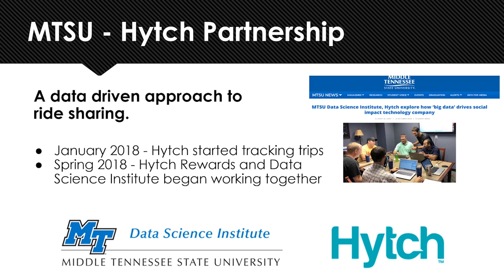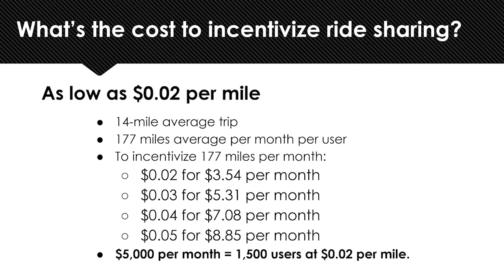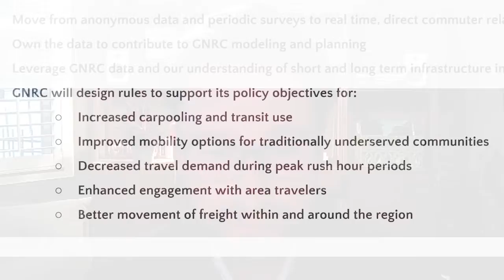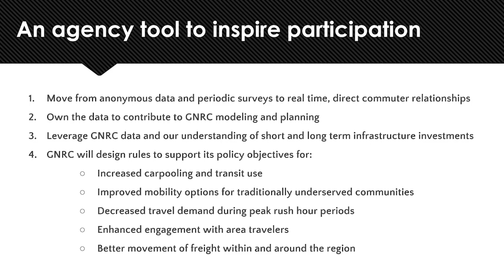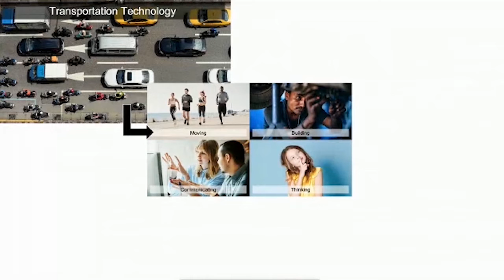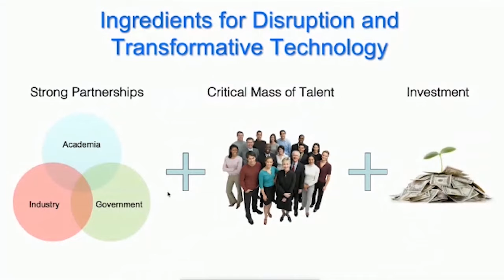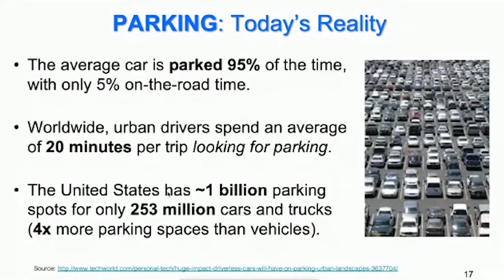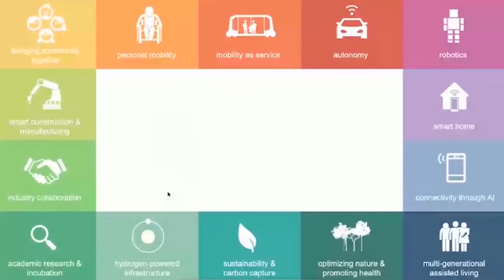Bridging the Gap: Leading a Citizen's Journey to the City of Tomorrow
On October 28th we had a conversation for thought leaders that explored the vision for a new mobility culture which focuses on rewarding people for their participation in smart mobility choices. Smart organizations around the world are influencing and tracking smart commutes. Be a part of the change in leading a citizen's journey to the city of tomorrow.

Featured Speakers included Dr. James Kuffner (Ph.D. Stanford), Michael Skipper, Executive Director, Greater Nashville Regional Council and Dr Charles Apigian Director of the Data Sciences Institute at Middle Tennessee State University

Dr Kuffner is responsible for building Toyotas Smart City and Chief Digital Officer, Board of Directors Member, Toyota.  As a Hytch investor and formal advisor to leadership, Dr. Kuffner shared insights on what the cities of tomorrow will bring and how leaders can chart a path to get there, engaging citizens on the journey. Hear his views on the value of data, green mobility, and our journey to get there.

Michael Skipper introduced the groundbreaking initiative deploying Surface Transportation Block Grant (“STBG”) funds for Nashville's "Technology in Transit" program.

Dr Apigian gave us a brief data dive what the true cost of incentivizing mobility behavior change of participants who ride share or drive alone.